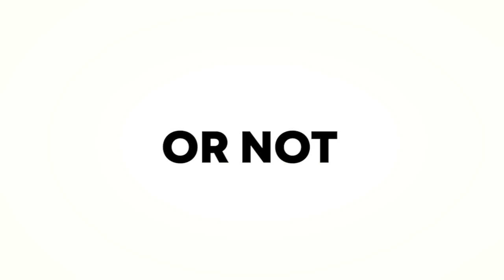2GG: Final Saga - The Hero Draws Near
The Heroes approaches Final Saga to break the curse!